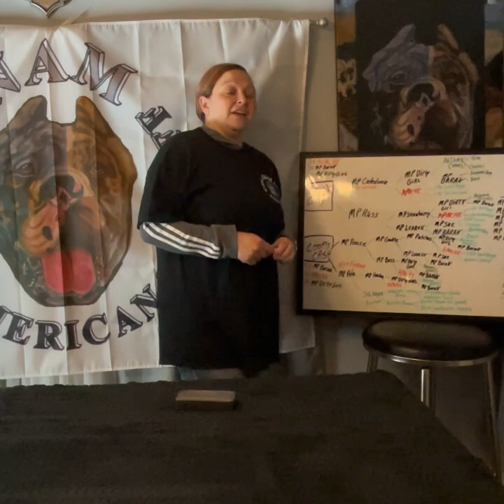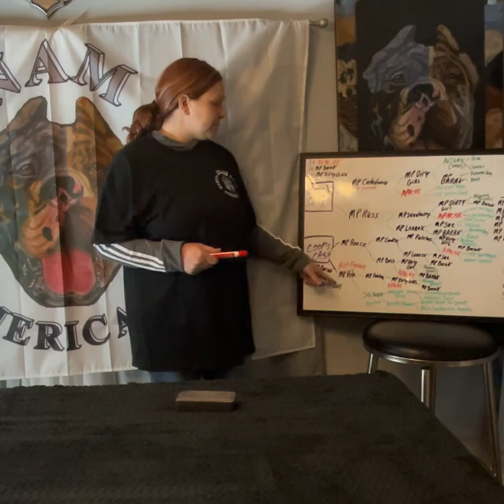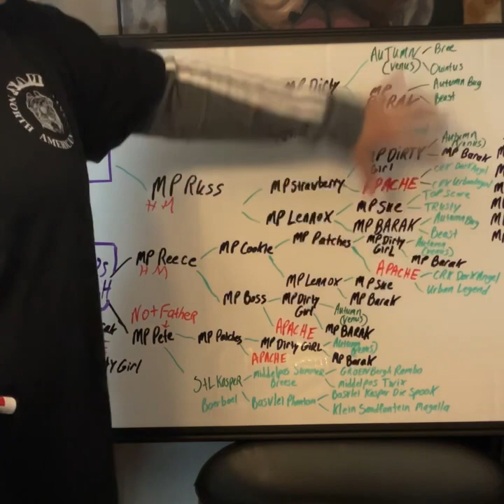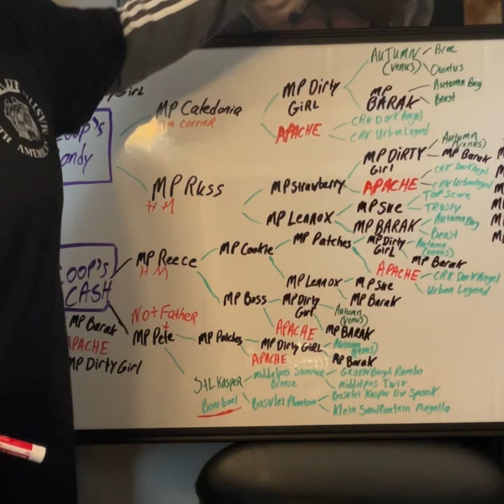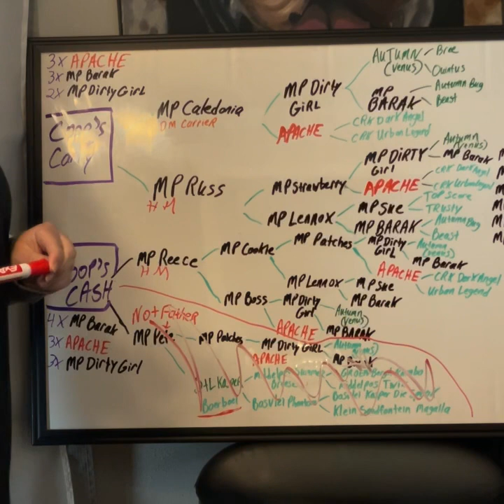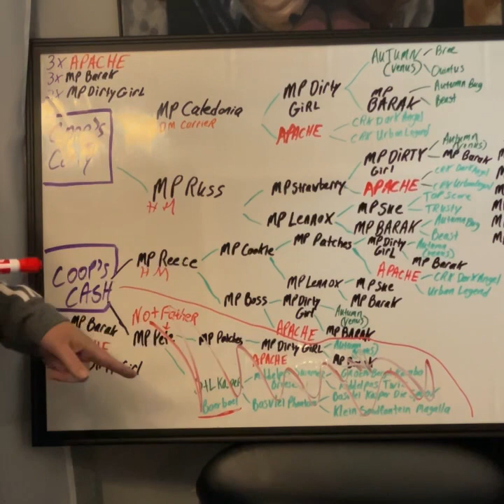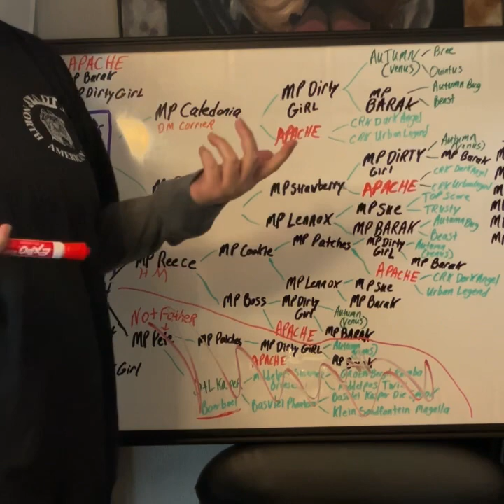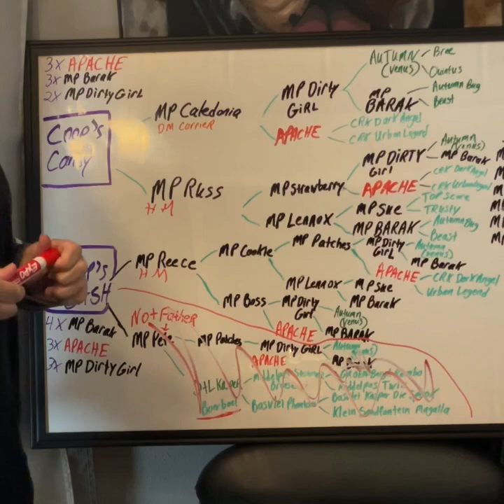Breeds in a North American Mastiff explained by Founder Monsterpiece Kennel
Some of the breeds used to make a North American Mastiff. Do’s & Dont’s of breeding. Please take notes